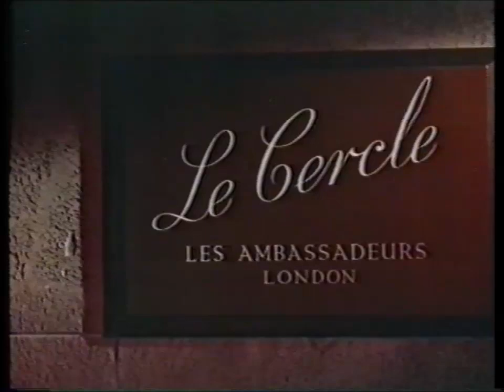Dr No James Bond VHS polski lektor (fragment) 1962 Jarosław Łukomski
Fragment pierwszego filmu z popularnej serii o przygodach agenta 007. Na początku lat dziewięćdziesiątych ukazywały się na video filmy z Jamesem Bondem w atrakcyjnych okładkach - niebieski zarys sylwetki agenta z charakterystycznie ułożonym pistoletem, a w środku kółko (jak z wejściówki, w której główny bohater strzela w kierunku kamery), w którym widoczny był fragment plakatu danego odcinka. Tylko w przypadku "Dr No" i "Pozdrowień z Rosji" oryginalne plakaty zastąpiono innymi ilustracjami.

Bardzo podobały mi się te okładki, a ponieważ właśnie od tej serii wydawniczej zaczął się mój alians z agentem Jej Królewskiej Mości, to mam do tego zestawu ogromny sentyment.

Poniższy fragment pochodzi właśnie z takiej kasety VHS.